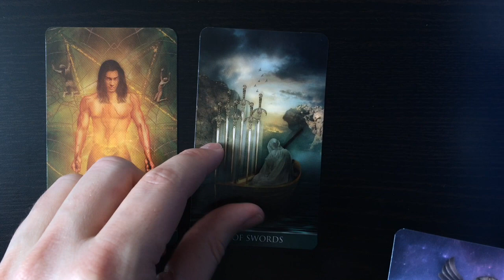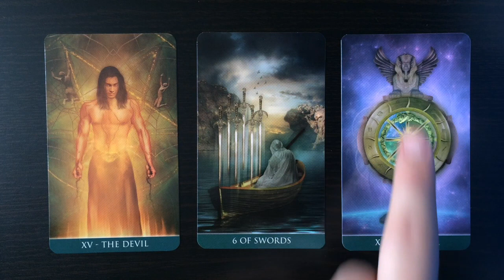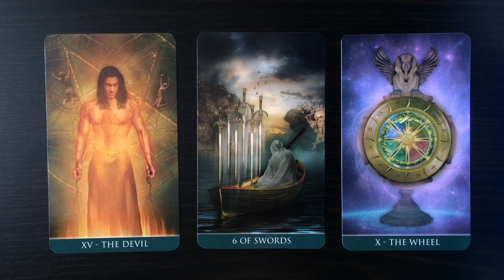Daily Tarot Reading for 2 March 2016 | Gregory Scott Tarot